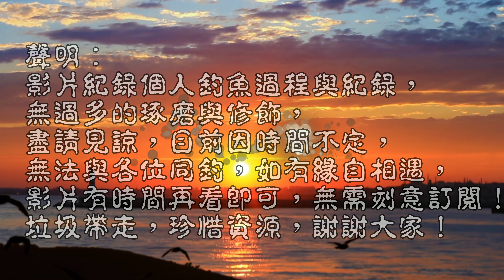好吃又好釣的魚,夏日居家零嘴!吃了會上癮(500出任務第四集)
今日繼續復仇上次的任務,總算有跟風了,來這邊釣要注意甚?裏頭都有說,還有一些小技巧分享
Taiwan fishing#台灣苗栗海邊釣魚#好吃又簡單釣的魚